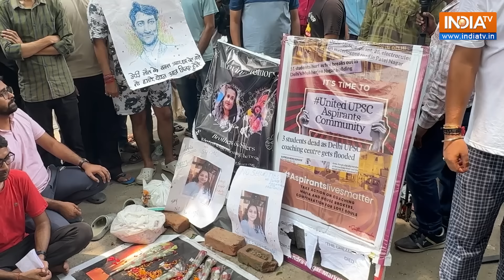Bulldozer Action On Coaching Centre: Delhi के कोचिंग सेंटर पहुंचा बुलडोज़र, उड़ाए चीथड़े; एक्शन शुरू !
Delhi Coaching Center Incident राजधानी दिल्ली में राजेंद्र नगर में कोचिंग सेंटर में हुए हादसे में बड़ा एक्शन हुआ है। एमसीडी ने सोमवार को कार्रवाई करते हुए जेई को बर्खास्त कर दिया है, जबकि एई को निलंबित कर दिया गया है। वहीं, मौके पर पहुंचे जेसीबी द्वारा ढके हुए नाले से स्लैब हटाई जा रही है। बताया गया कि मौके पर तीन जेसीबी मौजूद हैं। राव कोचिंग सेंटर के विपरित जो नाला है, उससे अतिक्रमण हटाया जा रहा है। इसी को कवर करने के लिए इंडिया टीवी की टीम ग्राउंड जीरो से तैनात है।